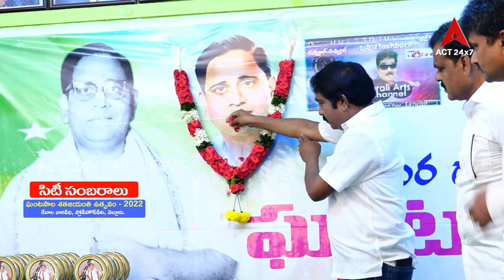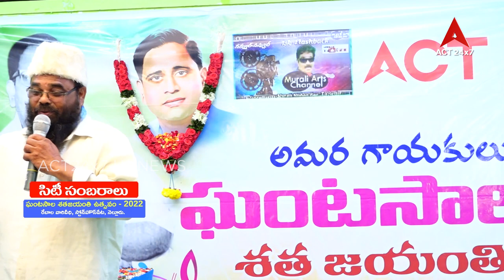City Sambaralu Gantasala Spl